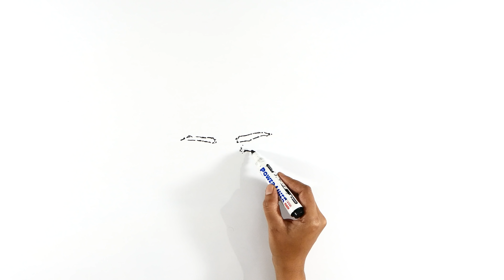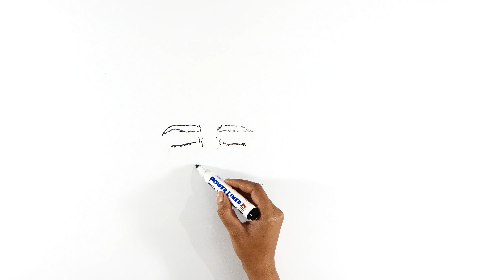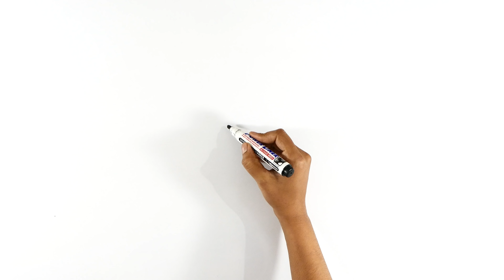Flamingo : Draw My Money (Net worth)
Flamingo : Draw My Money (Net worth). In this episode of draw my money we are talking about the earnings of one of the big YouTuber Flamingo.YouTubers have different sources of income from YouTube ads to brand promotions to mearch . In this episode we are talking about all the different sources of income for Flamingo and try to calculate his earnings.